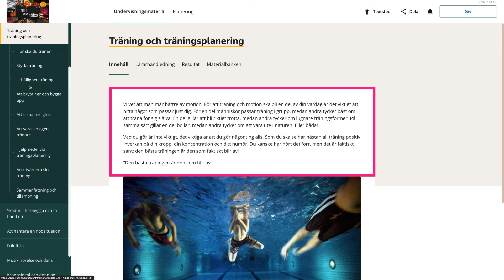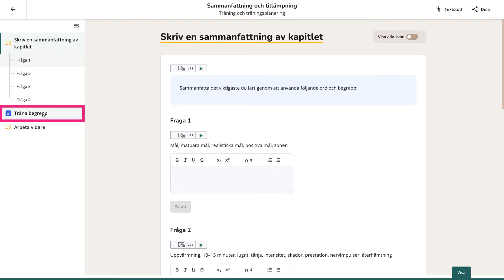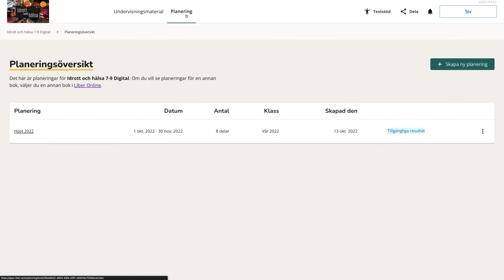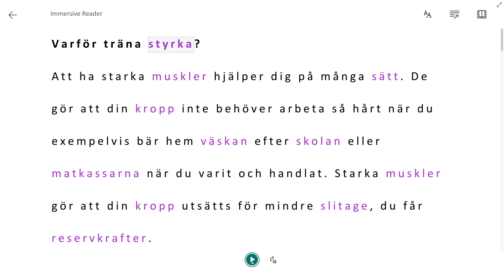Så funkar Idrott och hälsa 7-9 Digitalt läromedel i Idrott och hälsa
Den här filmen visar hur läromedlet är uppbyggt, hur du bäst använder de olika modulerna och var du hittar lärarhandledningen, planeringen och följer upp resultaten. Lite tips och tricks som gör det lättare att komma in i läromedlet, helt enkelt!